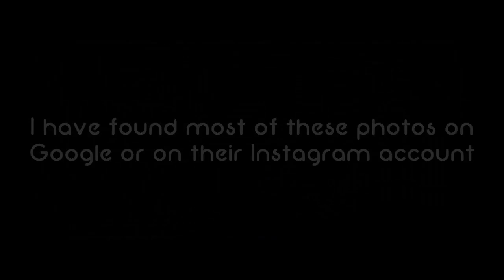Growtopia | YouTubers In Real Life 2017!